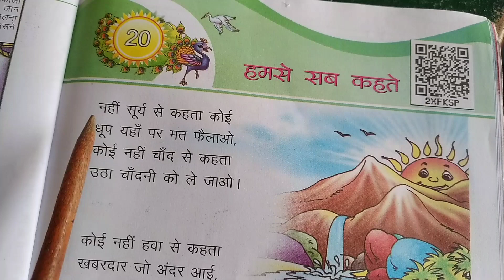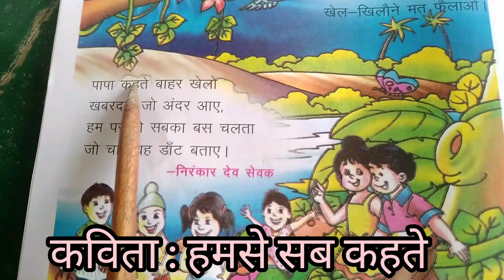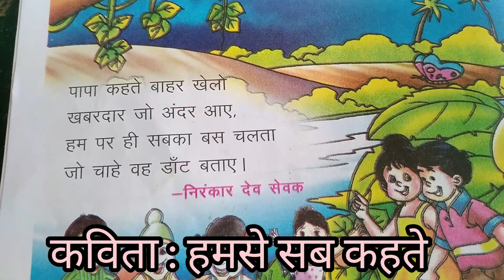हमसे सब कहते : कविता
कविता को हावभाव से पढ़ाने के पहले क्या करे?